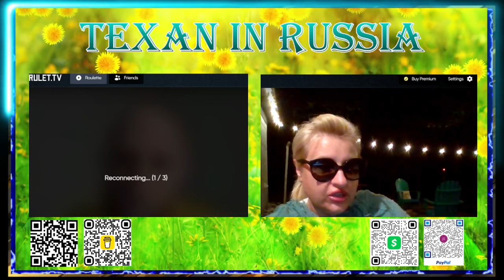🚨🔥США: КОНСЕРВАТОР из ТЕНЕССИ! 🤠🌵 АМЕРИКА уже ВСЕ!🚨🔥ТЕХАС только СПАСЕНИЕ американцев🤠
🚨🚨Предоставляем поддержку в Посещении и ПЕРЕЕЗДЕ на Пенсию в Россию! Финансовые консультации: покупка недвижимости в РФ, перевод денежных средств в Россию, криптовалюта, наличные и тд. Организации поездки, визовая поддержка, бронировании жилья, организации трансфера/транспорта/билетов. Если вы хотите посетить Россию - мы можем ПОМОЧЬ!🚨🚨